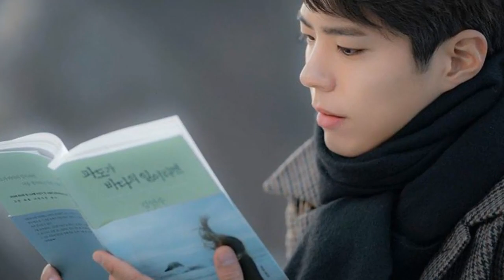ParkBoGum 'boyfriend' Park Bo-Bo is more len..